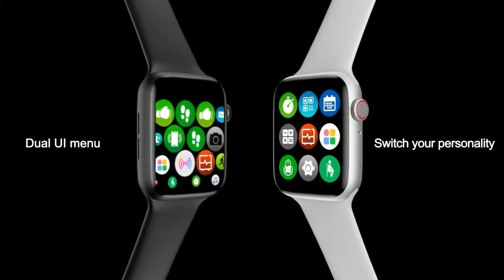Smart Watch W26 Plus Series 6 | Android & iOS | Best Apple Watch Clone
Smart Watch W26 Plus Series 6 | Android & iOS Compatible
Upgrade Version of Apple Watch Clone
2.5 Curved Glass On Screen For Premium Look
Both Android And iOS Connectivity
Heart Rate Sensor, Vibration Alert, Motion Sensor
Step Counter / Pedometer & Many More Options
Lowest Online Price Guranteed...!!

Smart Watch W26 Plus, Smart Watch W26 Series 6, Smart Watch,